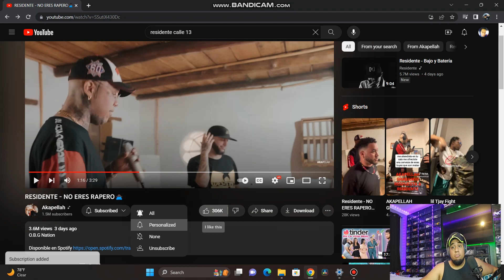AKAPELLAH RESIDENTE - NO ERES RAPERO🙅🏿‍♂️(VIDEO REACCION)